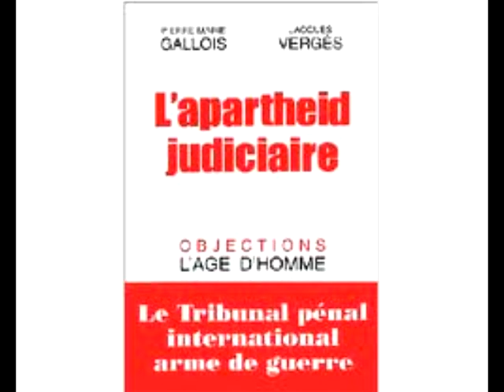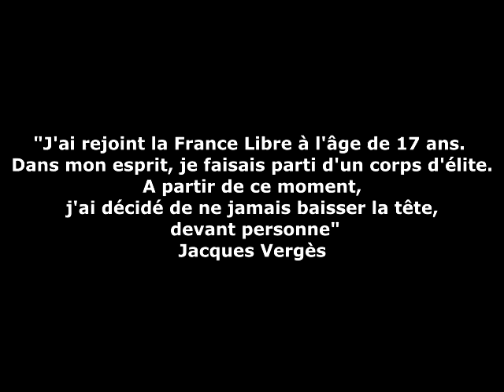Hommage à Jacques Vergès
Un petit hommage à Jacques Vergès que nous rappelons pour les 4 ans depuis sa disparition.